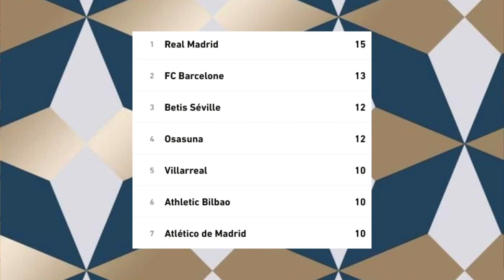🇪🇸 ATLETICO VS REAL MADRID : Vinicius va DANSER au Wanda !!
00:00 Introduction
00:42 Vinicius détesté comme Cristiano ?
05:44 Ma compo
06:50 Les clefs du matchs
08:27 Mes prono